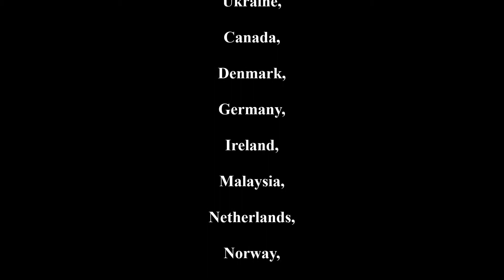VT invaded Lviv, Ukraine (part 4)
At Lviv's Lychakiv Cemetery we met a group of school children from nearby smaller city Ivano-Frankovsk. We started to talk with their English teacher and finally ... welcome to watch on my video whenever you find 7 min. 13 s. Both we (VT-gang) and children had a great fun :-).

Almost 40 members of VirtualTourist.com community from 15 countries worldwide came to Lviv in 2010. Welcome to watch how much we enjoyed both Lviv and our company.